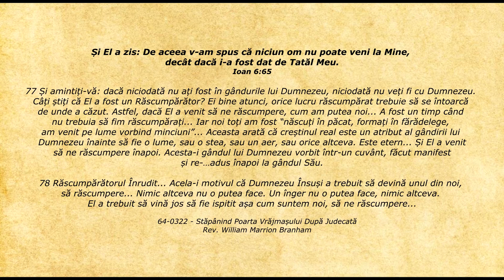Lifeline - Citatul zilei 01.10.2019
Ioan 6:65 - Și El a zis: De aceea v-am spus că niciun om nu poate veni la Mine, decât dacă i-a fost dat de Tatăl Meu.

77 Și amintiți-vă: dacă niciodată nu ați fost în gândurile lui Dumnezeu, niciodată nu veți fi cu Dumnezeu. Câți știți că El a fost un Răscumpărător? Ei bine atunci, orice lucru răscumpărat trebuie să se întoarcă de unde a căzut. Astfel, dacă El a venit să ne răscumpere, cum am putea noi... A fost un timp când nu trebuia să fim răscumpărați... Iar noi toți am fost “născuți în păcat, formați în fărădelege, am venit pe lume vorbind minciuni”... Aceasta arată că creștinul real este un atribut al gândirii lui Dumnezeu înainte să fie o lume, sau o stea, sau un aer, sau orice altceva. Este etern... Și El a venit să ne răscumpere înapoi. Acesta-i gândul lui Dumnezeu vorbit într-un cuvânt, făcut manifest și re-…adus înapoi la gândul Său.

78 Răscumpărătorul Înrudit... Acela-i motivul că Dumnezeu Însuși a trebuit să devină unul din noi, să răscumpere... Nimic altceva nu o putea face. Un înger nu o putea face, nimic altceva. El a trebuit să vină jos să fie ispitit așa cum suntem noi, să ne răscumpere...

    64-0322 - Stăpânind Poarta Vrăjmașului După Judecată